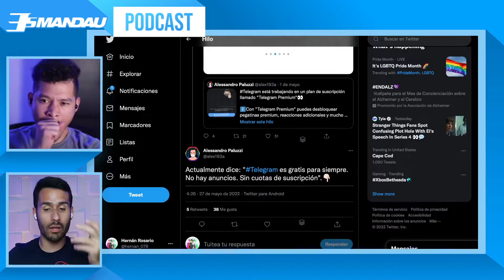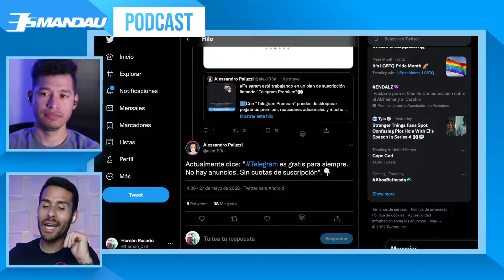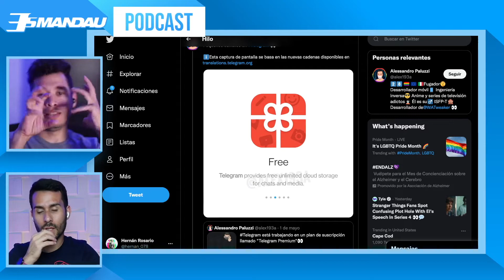Telegram DEJARÁ de ser GRATIS?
En este clip de nuestro podcast te contamos todo lo que está pasando con Telegram y su plan de suscripción que cambiará el modelo gratuito de esta aplicación de mensajería.